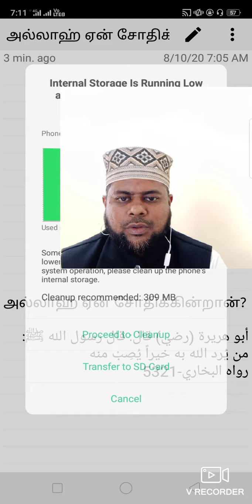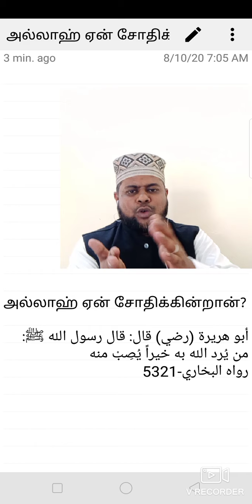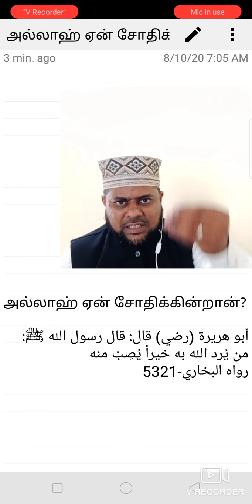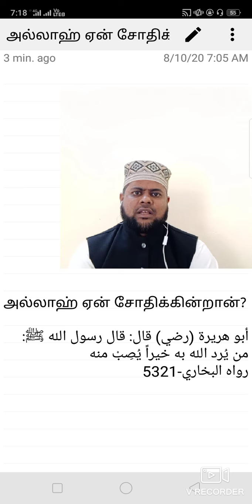அல்லாஹ் ஏன் நம்மை சோதிக்கின்றான்